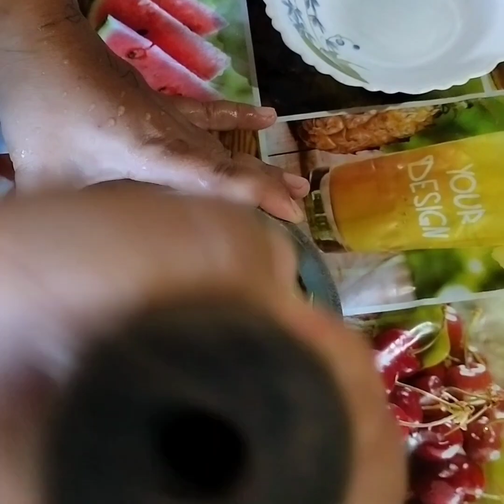thaichu chalai mane😋